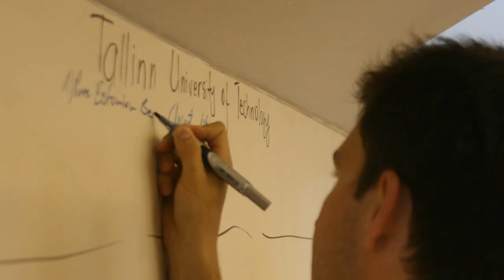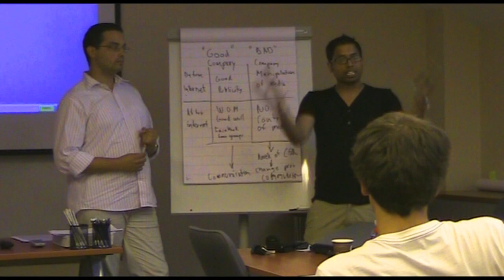International Baltic Summer School in Business Tallinn - Riga - Vilnius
Main topic: Business between East and West in Baltic perspective

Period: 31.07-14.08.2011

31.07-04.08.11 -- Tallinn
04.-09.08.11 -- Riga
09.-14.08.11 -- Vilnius